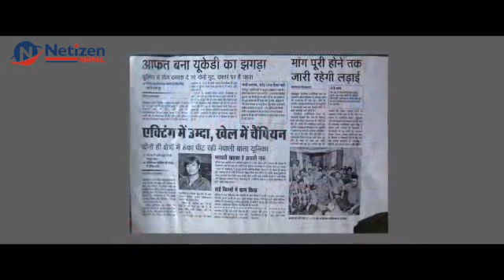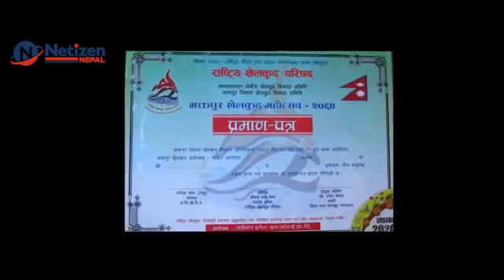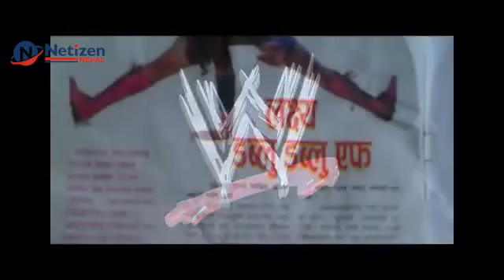First female wrestler in Nepal [ यिनै हुन् नेपालको पहिलो महिला रेस्लर ] (Bhagwati Khadaka).